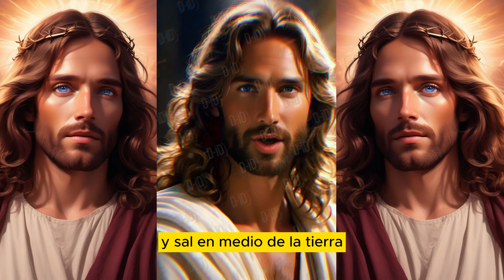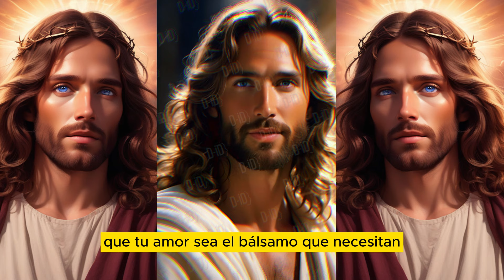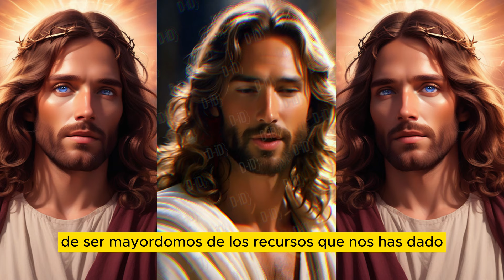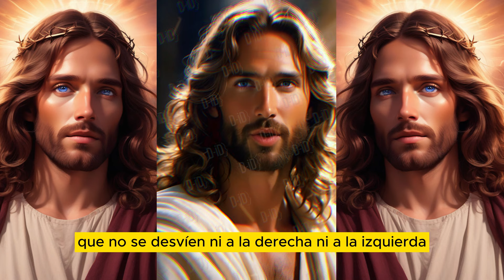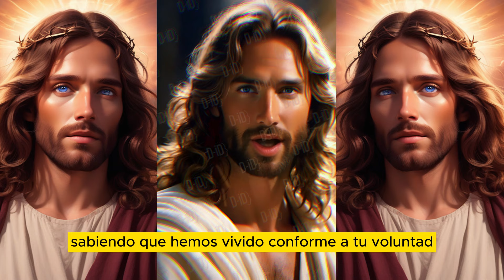🌅 Oración de la Mañana para el Viernes 6 de Septiembre 🌞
✨ Descripción: Una oración profunda y detallada para comenzar el viernes 6 de septiembre con gratitud, esperanza y fe. 🙏 En esta plegaria, se agradece a Dios por sus bendiciones diarias, se reflexiona sobre el propósito divino, se piden fuerzas y guía, y se intercede por los enfermos, los trabajadores, los niños y jóvenes, y por la paz en el mundo. 🌍 Se busca fortalecer la fe, pedir protección divina y recibir sabiduría para tomar decisiones que honren a Dios. 🙌